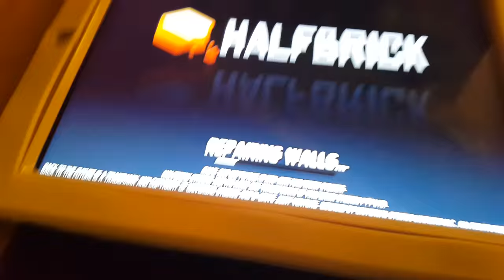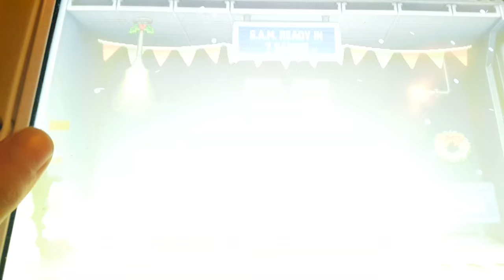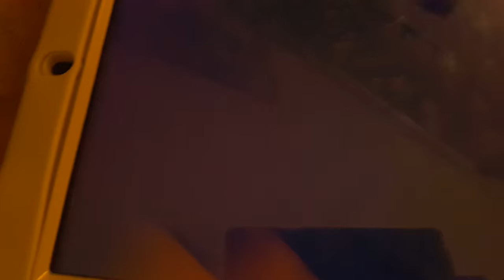Jeatpack: come on start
Hassan gaming